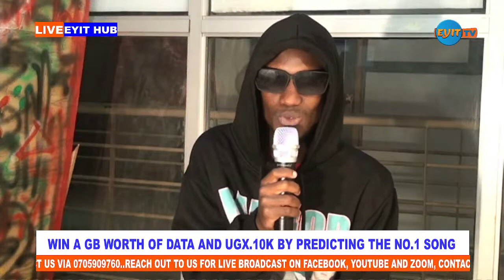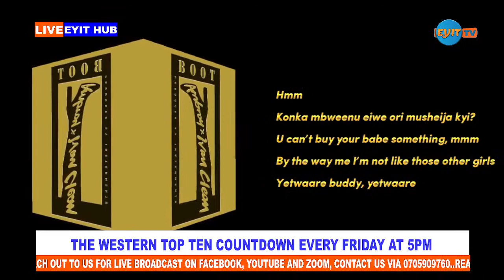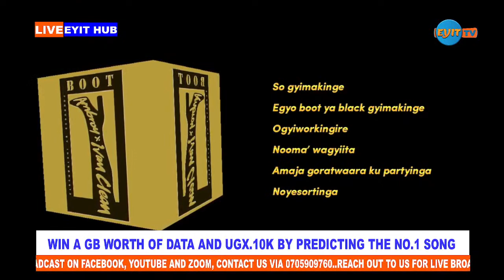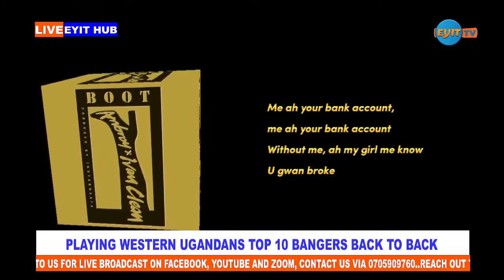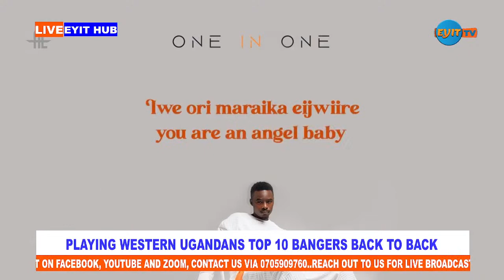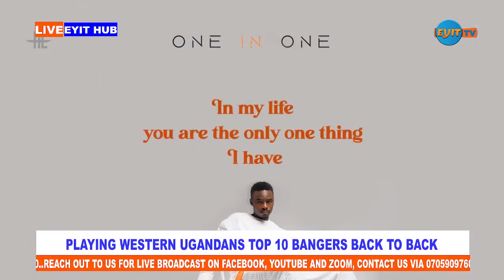Best of W. Ugandan Music🎶🎶with Delicioius Music TheTopTenCountdown. The Best of Western Ug Music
The Best of Western Music | The Top Ten Countdown.
Hosted by Ssonko Pro, Xodie Hussein and Bax Ug.
Playing Western Uganda's top 10 countdowns.
Pushing Western Ug Music to the peak